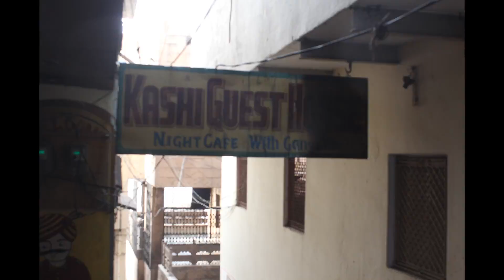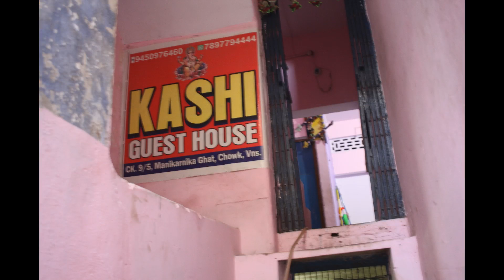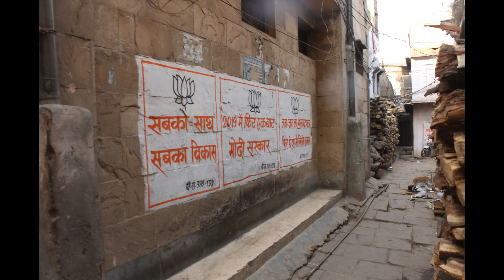My First Trip To Kashi For Shamsan Holi 2019 4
I was invited to shoot the shamsan holi by my Aghori Guru Sri Manikandanji at Kashi Manikarnika ghats ..